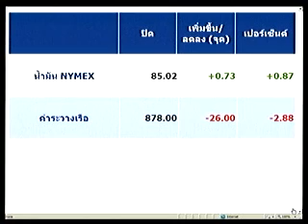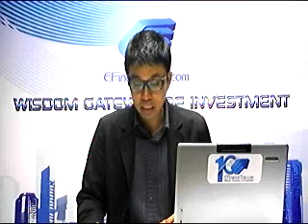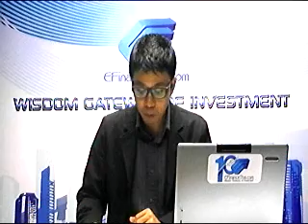จับกระแสหุ้น 7 มิ.ย.55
โบรกฯคาดหุ้นไทยวันนี้มีลุ้นบวกตามสัญญาณทางเทคนิค แนะเก็งกำไร ให้แนวต้าน 1,130-1,140 จุด แนวรับที่
1,110 จุด

*** ติดตามชมรายการสดผ่านทาง ทุกวันจันทร์- ศุกร์ เวลา 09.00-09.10 น.